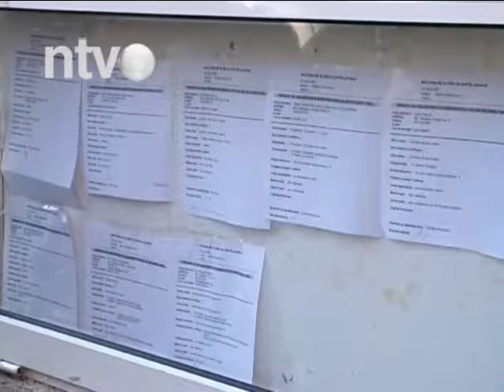U RPK sastanak predstavnika Poreske uprave i NSZ sa niškim privrednicima | 05.12.2014